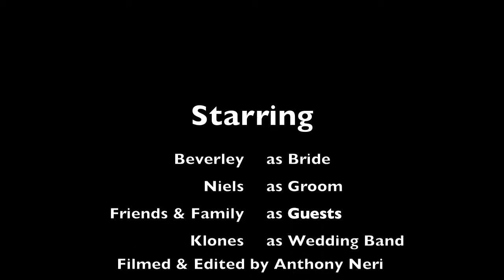Wedding Of Beverley & Niels Kee - 17/12/16 - Ceilidh - Traditional - Klones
Klones played the wedding of Beverley & Niels Kee at The Byre - Inchyra - 17/12/16 - this is the Ceilidh section